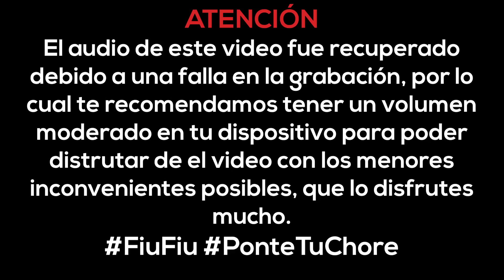Pipirin - El Amor De Antes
Maniiito, ¿a quién le han llevado serenata últimamente? 🌹🎺🎻